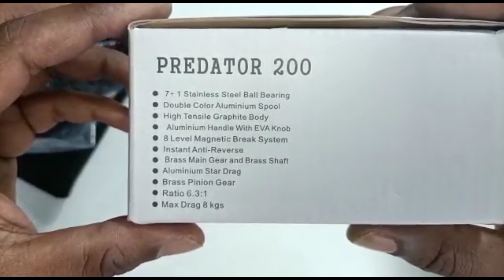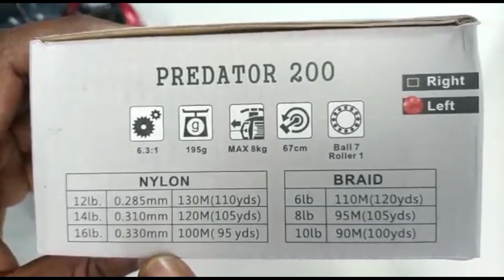Lucana Fishing Reels🔥Lucana Fishing Braid Line🔥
mai sadiq from royalstrike fishing tackle

Your queris

Fishing spoon
Fishing plier
Fishing gripper
Fishing rods
Fishing reels
Fishing lures
Fishing lines
Fishing hooks
Fishing lead
Fishing floats
Fishing popup
Fishing videos
RFT keep fishing